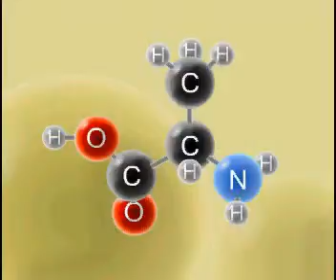Derivatet e hidrokarbureve